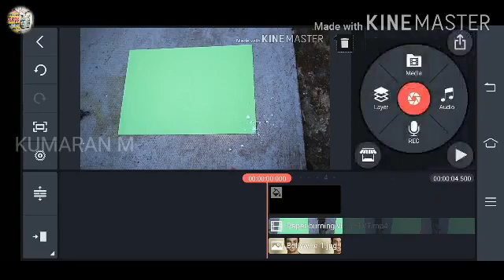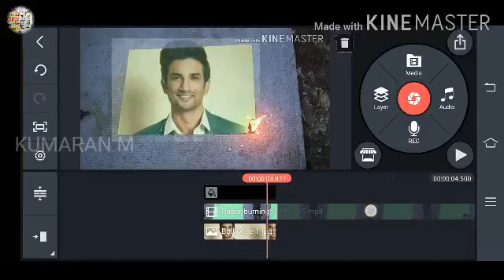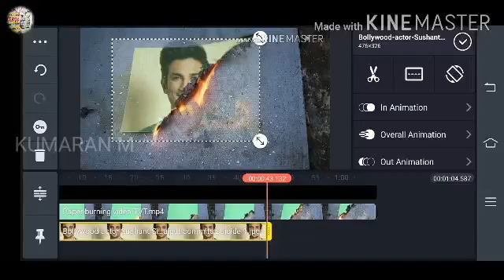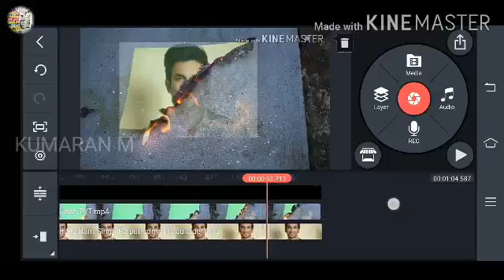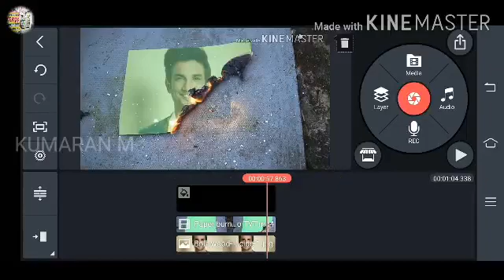Make a paper Burning effect for WhatsApp status in KineMaster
Hello viewes !!

IT TIME FOR SOME DIY ¡¡¡

Editing, DIY,  Project and craft

Kumaran M channel  Link 👉👉

BYE. ✋✋✋✋✋